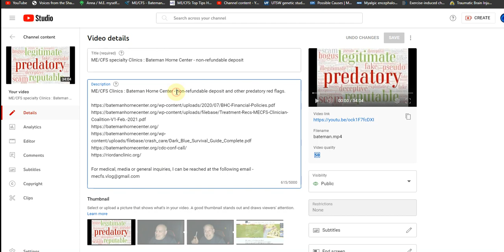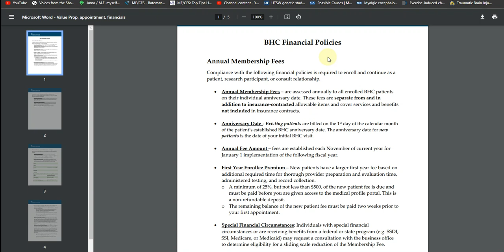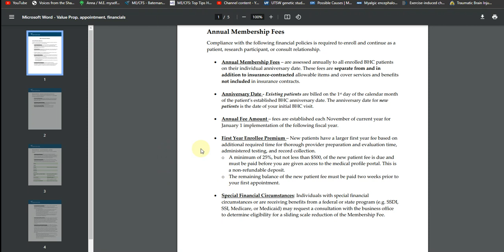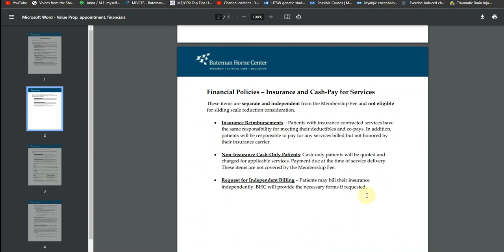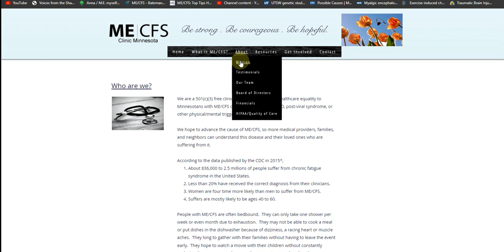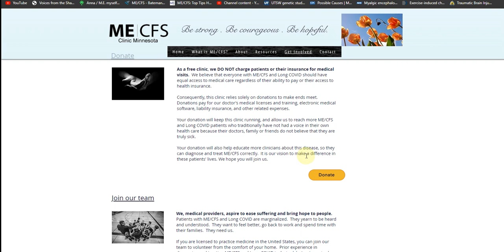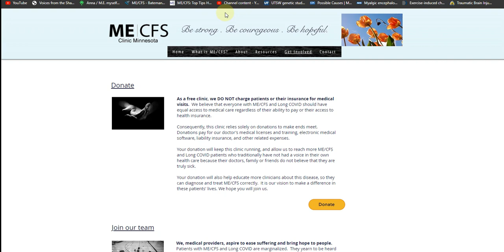ME/CFS Specialty clinics Part 2 : Predatory medical exploitation.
ME/CFS Specialty clinics Part 2 : Predatory medical clinics exploiting people with True ME/CFS and/or Long COVID.